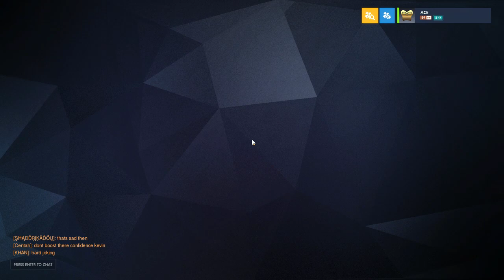Panama vs Glacier Goats